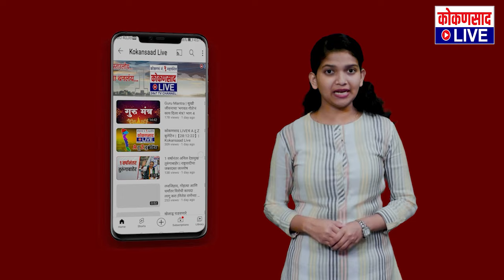लाडकी बहिणसाठी एवढे अर्ज दाखल